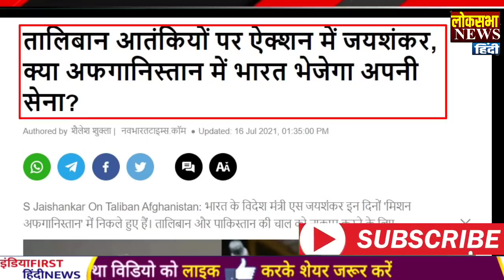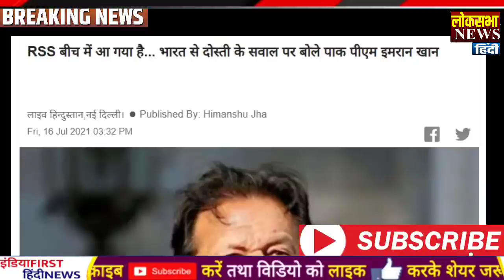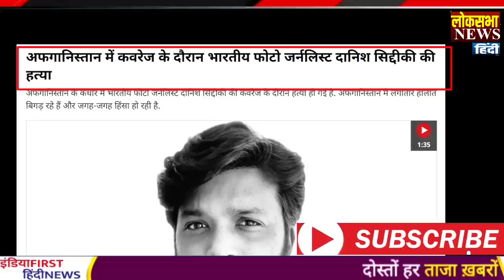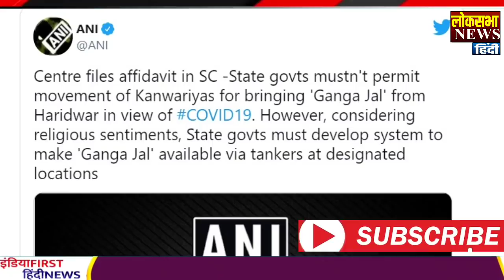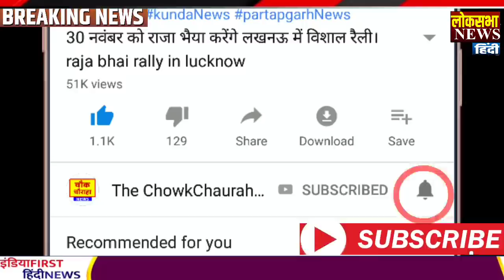आज के मुख्य समाचार,PM Modi News,16 जुलाई 2021,Laddakh,LAC,Joe Biden,Yogi News,Afghan News Live